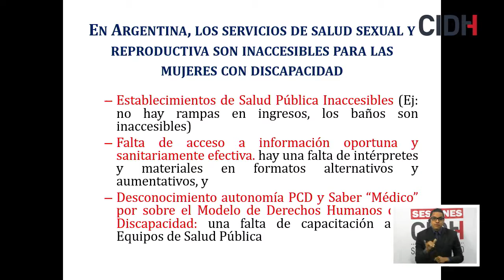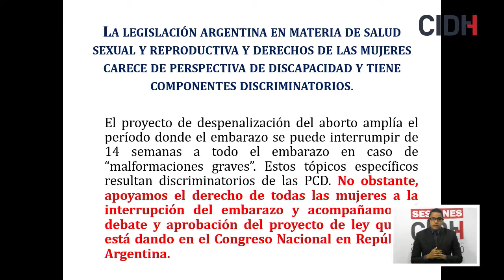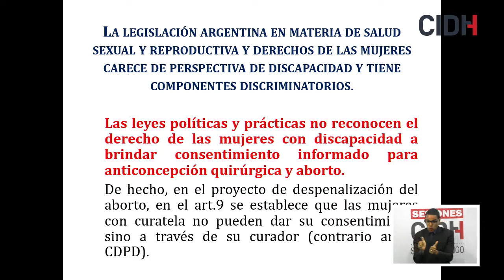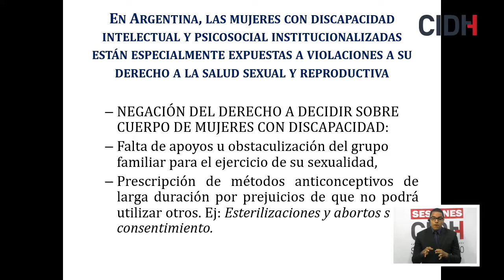Derechos sexuales y reproductivos de mujeres y niñas con discapacidad